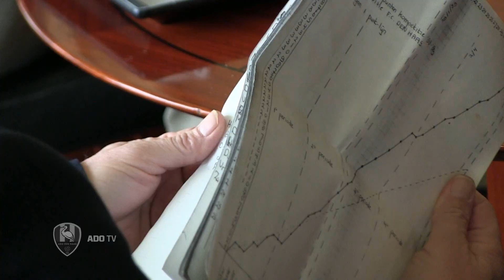ADO TV aflevering 12 (27-11-15)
In deze aflevering van ADO TV nemen we een kijkje bij fysiotherapeut Edwin Coret, praten we met Cor Lems over de Kerstboom van Co en stellen de ADO Kids weer vragen aan de selectie. Natuurlijk beschouwen we ook voor op de uitwedstrijd tegen FC Groningen.